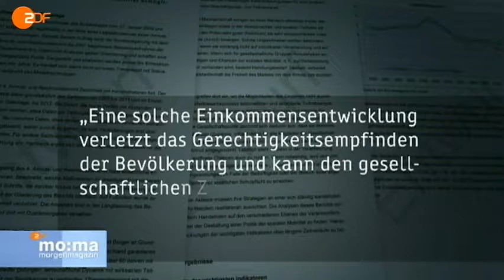Regierung schönt Armutsbericht.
Mein Schneid-Programm hat eine Macke!? Verzeihung für die schlechte Qualität.